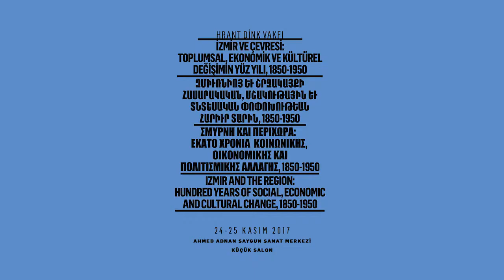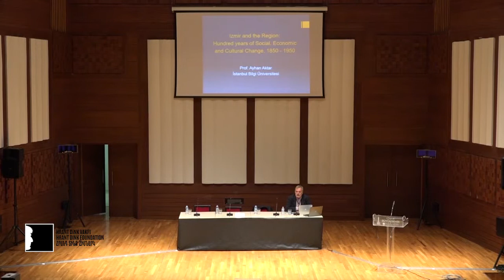Ayhan Aktar - İzmir ve Çevresi: Toplumsal, Ekonomik ve Kültürel Değişimin Yüz Yılı, 1850-1950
Açılış Konuşması
Ayhan Aktar

Hrant Dink Vakfı tarafından düzenlenen ‘İzmir ve Çevresi: Toplumsal, Ekonomik ve Kültürel Değişimin Yüz Yılı, 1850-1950’ başlıklı iki günlük uluslararası konferans 24-25 Kasım’da İzmir Ahmed Adnan Saygun Sanat Merkezi’nde yapıldı.